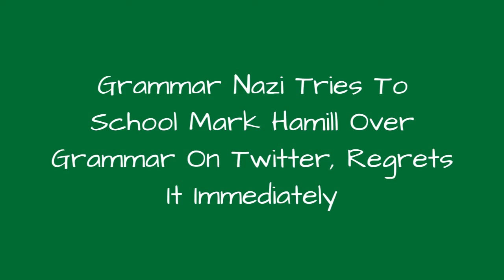Grammar Nazi Tries To School Mark Hamill Over Grammar On Twitter, Regrets It Immediately 😂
0:00 - Intro
0:00:12 -
0:00:21 -
0:00:30 -
0:00:39 -